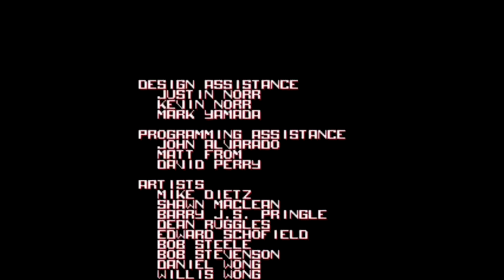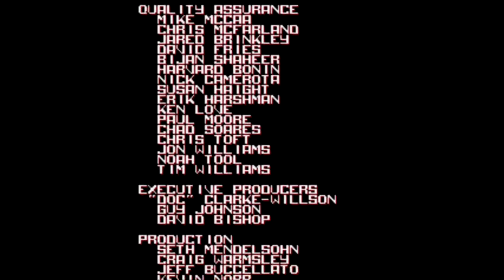The Terminator: Finale - Part 5 - Reaper Plays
The game said, "[any Terminator quote]". I don't know what I'm talking about anymore.